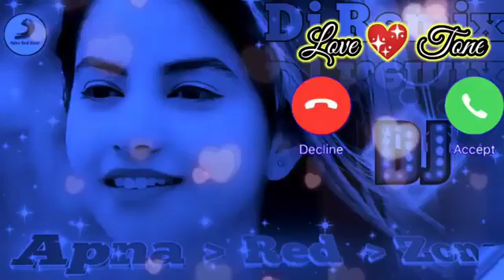Love ringtone Hindi Love Song Ringtone Romantic Ringtone Notification Ringtone message Ringtone